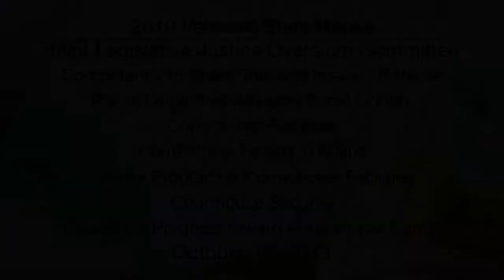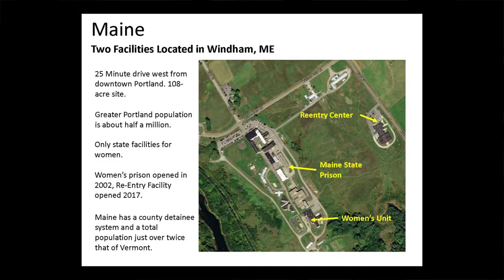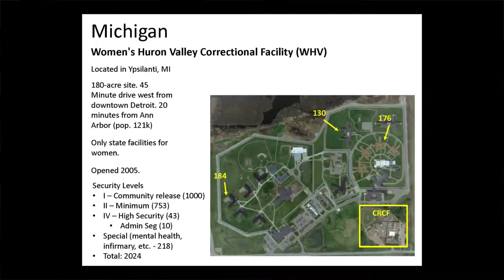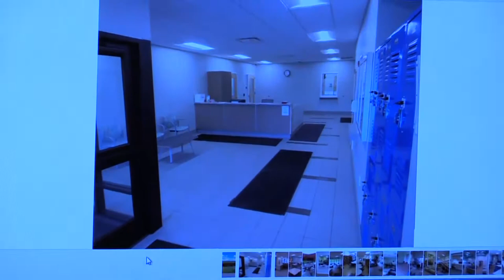Vermont State House - Joint Legislative Justice Oversight Committee 10/18/19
Competency to Stand Trial and Insanity Defense,
Racial Disparities Advisory Panel Update,
Correctional Facilities,
Correctional Facility in Maine,
Canine Program in Correctional Facilities,
Courthouse Security,
Update on Progress toward Presumptive Parole